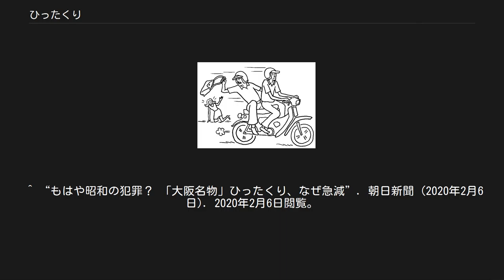ひったくり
ひったくり ひったくりは、物を持ち歩いている歩行者や、前カゴに荷物を入れている自転車に近づき、すれ違ったり追い抜いたりする瞬間にその物を奪って（ひったくって）逃げる行為である。
窃盗の一種。
 オートバイ・自転車・徒歩で後ろから近づき、手に持っていたり、自転車の前カゴに入れていたりするバッグを奪って逃走する行為が多い。
また、歩きながらスマートフォンを操作している人がスマートフォンをひったくられる例もある。
 被害者の多くが女性である。
女性は現金・カード類の入った財布や貴重品などをバッグに入れて行動することが多いためであるといわれている。
発生時間帯としては、夕方から深夜が多い。
 日本では窃盗罪が適用されるが、被害者がはずみで転倒したり、抵抗したりするなどで負傷した場合は、強盗致傷罪が適用される。
 以下のような対策が推奨されている。
 日本のひったくりの認知件数は、2002年の5万2919件をピークに減少、2019年には1553件（うち秋田県、富山県、鳥取県、島根県では発生件数がゼロ）を記録した。
一時は、全国一の発生件数から「名物」とまで言われた大阪府のひったくりも激減しており、2000年の1万973件から2019年には254件となった。
 女性労働者が午後8時30分頃駅を降りたのち大都市周辺の暗いほうれん草畑の周辺で自動車によるひったくりに遭い、ハンドバッグ、革袋を奪い取られ負傷した事件では、「大都市周辺の寂しいところに住居を有し、かつ午後8時30分頃という時間に退勤する場合、その途上で｢ひったくり｣にあうことは、一般に発生しうる危険である。また、『ひったくり』の場合に、自動車による接触、転倒負傷することも一般にあり得ること。すなわち、通勤に通常伴う危険が具体化したものと認められる」として、通勤災害による労災保険の適用が認められた（昭和49年3月4日　基収69号）。
 ^ ひったくりにご用心！ - 福岡県警察 ^ iPhoneひったくり　窃盗多発の背景 Archived 2016年6月4日, at the Wayback Machine. - 読売新聞、2013年11月22日 ^ ひったくり被害にあわないために - 警視庁 ^ a b ひったくり - 甲府市、2014年9月16日 ^ （阪神南地域）ひったくり防止キャンペーン - 兵庫県 ^ “ひったくり対策”. 松戸市 (2017年6月30日). 2018年1月30日閲覧。
 ^ “もはや昭和の犯罪？ 「大阪名物」ひったくり、なぜ急減”. 朝日新聞 (2020年2月6日). 2020年2月6日閲覧。